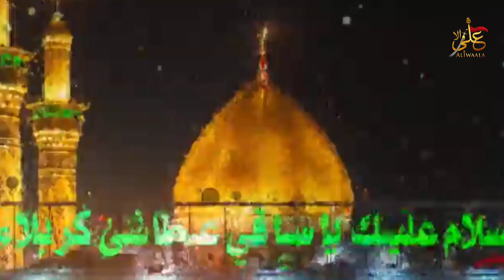new noha 2023 | Fatima ko hain talabagaar hamare aansoo | 1445 | muhorram 2023 | by aliwaala Irani